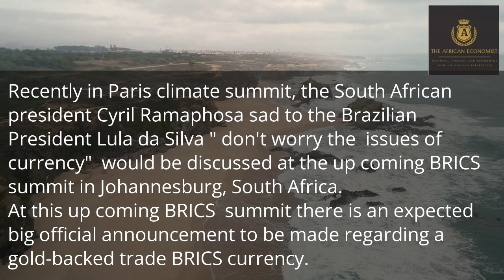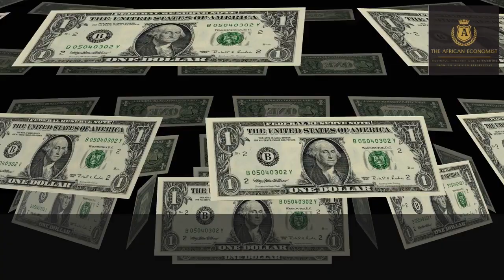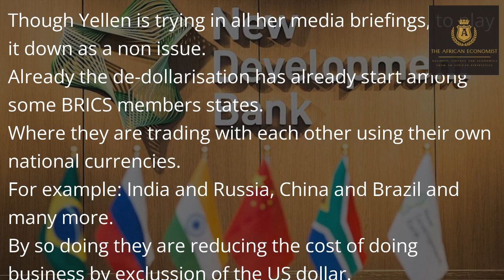Gold Backed BRICS Currency: Big Announcement Expected At Upcoming Summit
A big announcement about Gold backed BRICS Currency and de-dollarization Is expected at the upcoming BRICS Summit in Johannesburg, South Africa. Russia Confirms BRICS is Creating a Currency Backed by Gold. This will fast-track the de-dollarization of all BRICS nations and Brics development bank member countries.  According to Russian broadcaster RT News, Russia has reported that BRICS is set to create a trade currency that is backed by gold. This is to reduce reliance on the US dollar Recently at the Paris climate summit, the South African president Cyril Ramaphosa said to the Brazilian President Lula da Silva "Don't worry the issues of currency"  would be discussed at the upcoming BRICS summit in Johannesburg, South Africa. At this upcoming BRICS  summit, there is an expected big official announcement to be made regarding a gold-backed trade BRICS currency. These new developments have come with just a month until the official summit takes place. At this upcoming BRICS summit in South Africa, it is expected that the discussions and implementation action plan of a BRICS currency, and expansion will dominate the discussion. The story of the creation of the BRICS  currency has been one of the more interesting stories of the year so far. The BRICS story is very worrisome to the US government, notably so to Helen Yellen and Joe Biden.  Nevertheless, the upcoming summit set to take place in Johannesburg will be immensely vital for the bloc. We know that expansionary efforts will be front and center. However, Russia has reportedly confirmed that the BRICS will create a trade currency that is backed by gold. Russian broadcaster RT News has noted that the currency will be officially announced at the August summit in Johannesburg, South Africa. The discussion of a BRICS currency to counter the greenback has long been considered by the bloc. It appears now that there are plans for a trade currency that could be pegged to gold. The move would continue de-dollarization efforts that the bloc has embraced throughout the year. Though Yellen is trying in all her media briefings, to play it down as a non-issue. Already the de-dollarisation has already started among some BRICS member states. Where they are trading with each other using their own national currencies.For example India and Russia, China and Brazil, and many more. By so doing they are reducing the cost of doing business by exclusion of the US dollar. For most of these developing countries buying US dollar reserves is more expensive, because of their weak currencies to the dollar.  BRICS has firmly embraced growing its Chinese yuan reserves, so it will be interesting to see how the importance of gold could factor into its participating nations. brics new currency, gold, BRICS gold, brics gold currency, brics gold backed, brics gold standard, brics gold backed currency, brics gold based, gold backed currency russia, gold backed currency china and russia, gold backed currency brics, gold backed currency 2023